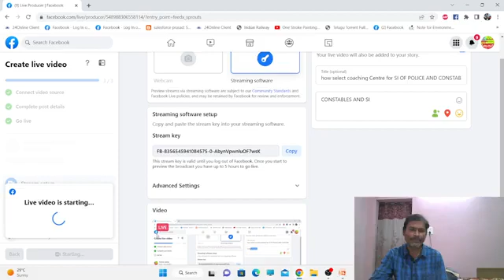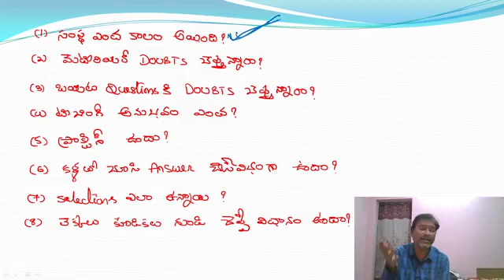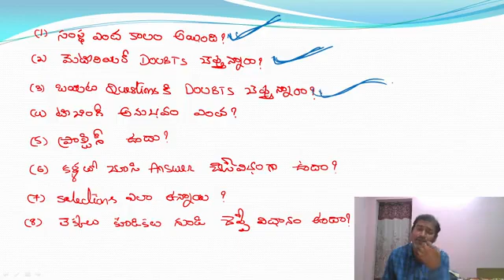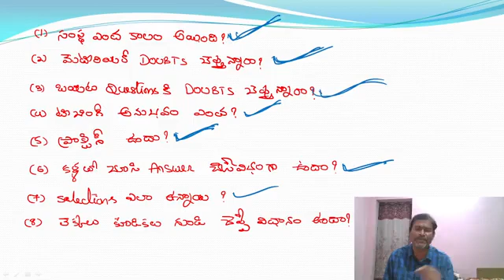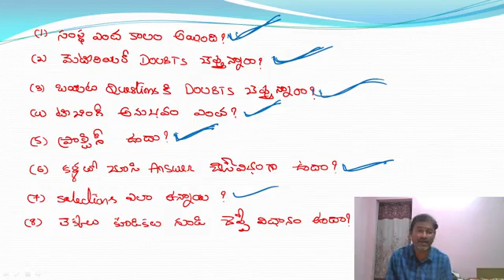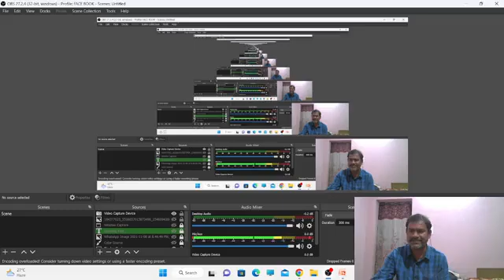How to select the best coaching for SI of POLICE AND CONSTABLES